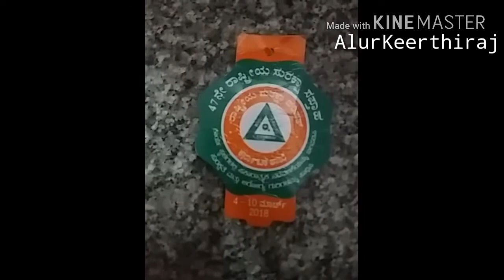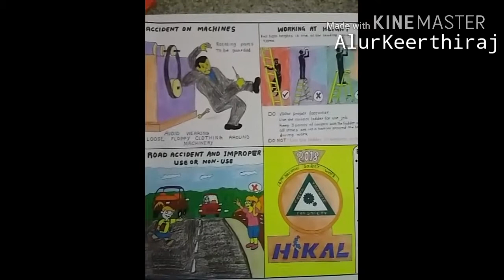Hikal ltd safety week drawing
Art by : KeerthiMonika